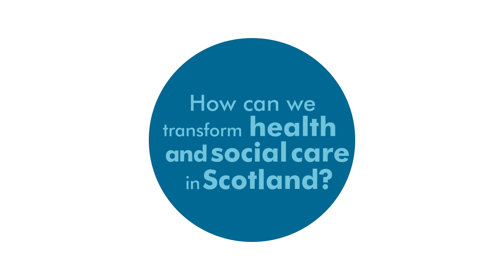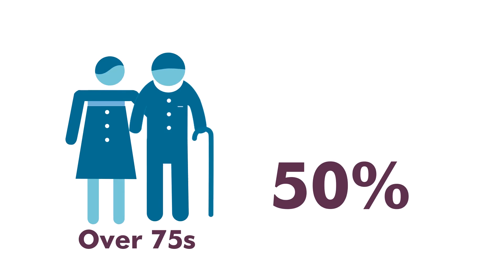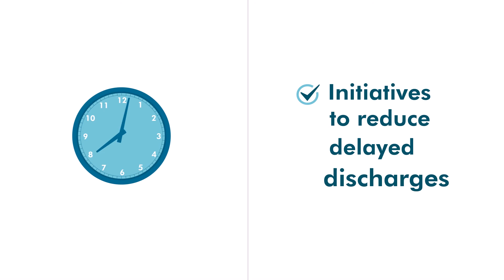How can we transform health and social care in Scotland?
Find out about the work Audit Scotland is doing on health and social care services.